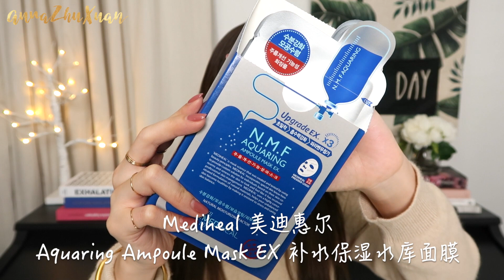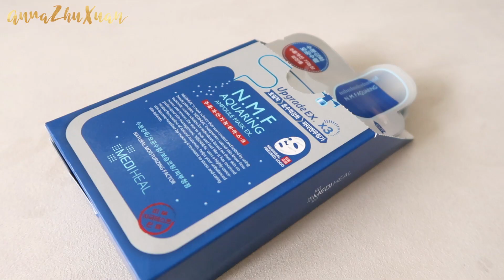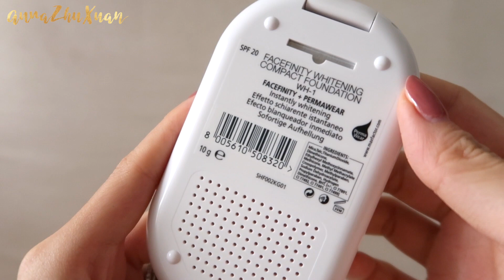双十一买什么？不打折也值得买的好物